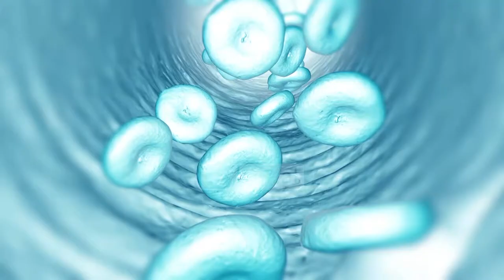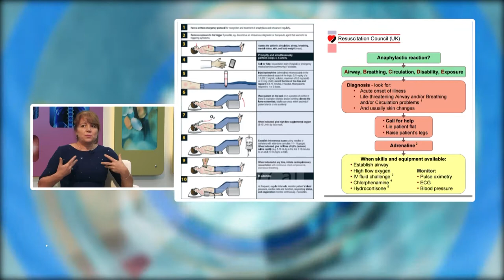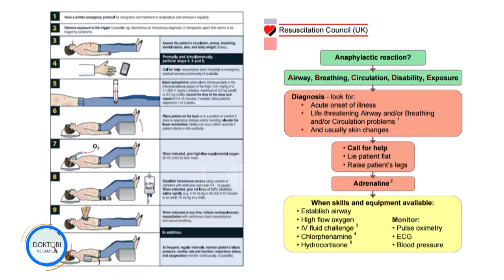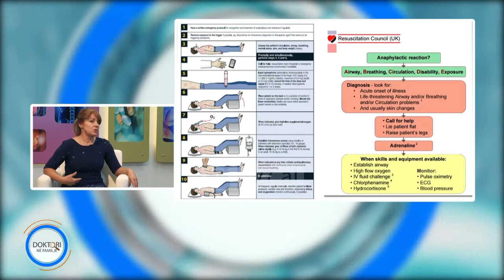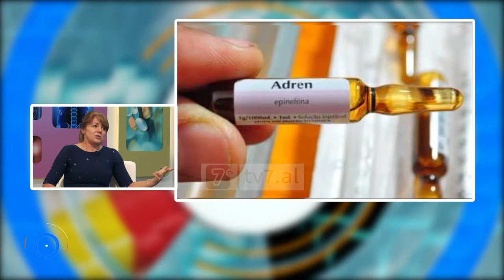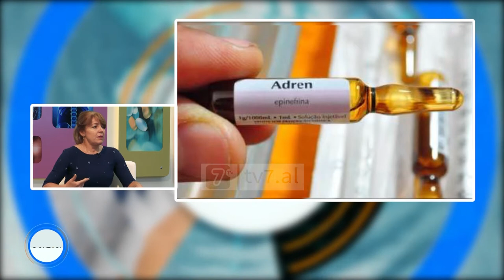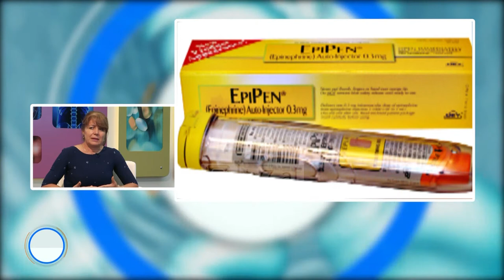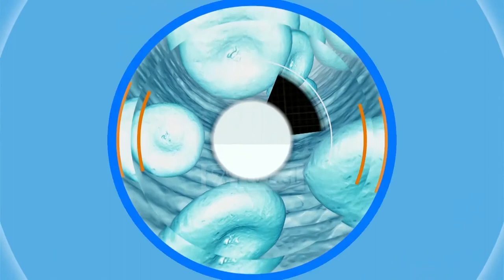Doktori në familje - Shoku Anafilaktik. Dr.Mira Xhixha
Doktori në familje - Shoku Anafilaktik. Në studio me Dr. Mira Xhixha mjeke alergologe